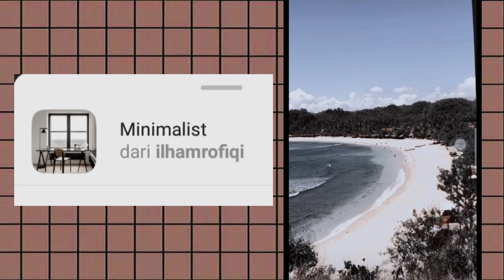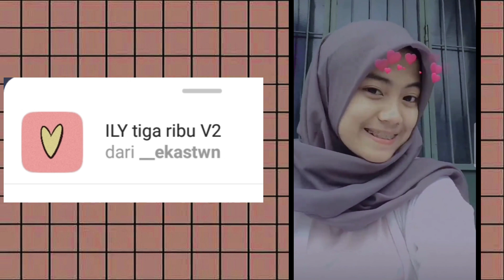FILTER INSTAGRAM TERBARU YANG LAGI VIRAL 2021 - EFEK AESTENTIC DAN GLOW UP YANG BANYAK ORANG CARI!!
Filter Instagram AESTENTIC
Efek Istagram Glow up
efek Istagram Terbaru 2021
efek Instagram viral

Assalamualaikum...
Hallo Gys,Nah kali ini karena banyak bangat yang setuju untuk bikin video tentang  Filter dan efek  Instagram ..nah kali ini ada filter Instagram yang sangat AESTENTIC dan pastinya Glow up...

Tag.
Filter Instagram terbaru yg viral
https